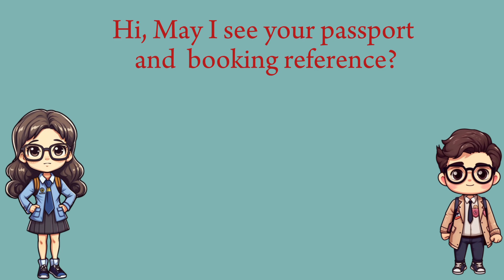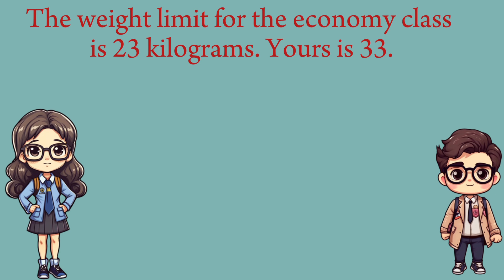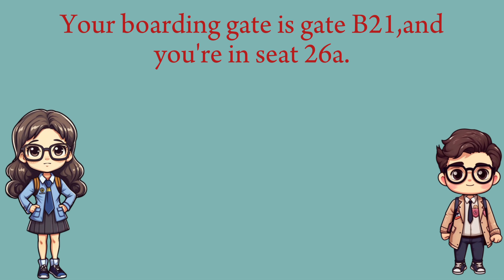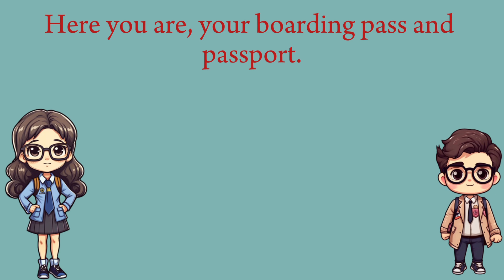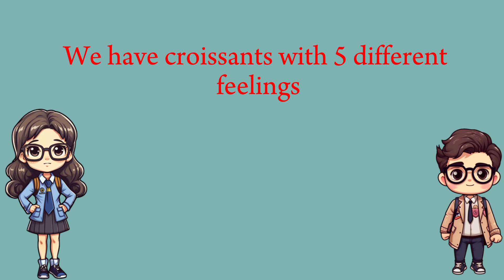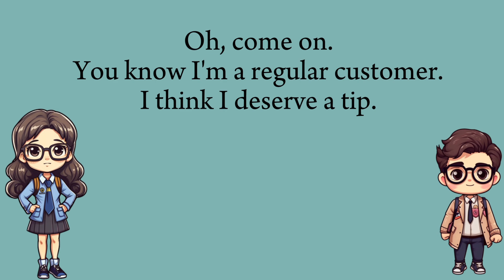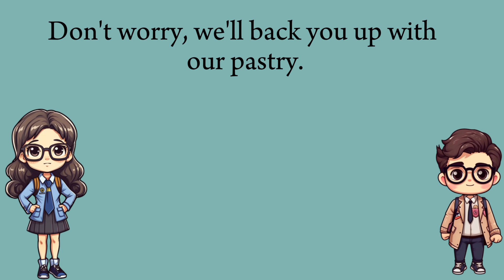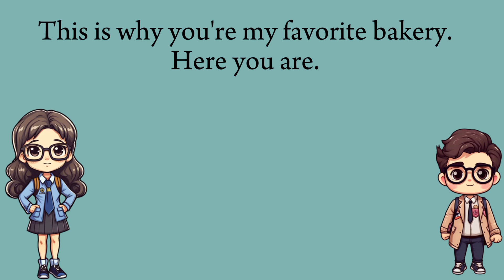Daily English Conversation To Improve Your English Skill @ENONEnglish24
Improve your business English skills with these useful conversations. Perfect for professionals looking to communicate with confidence in the workplace. Watch now!

englishvocabulary story